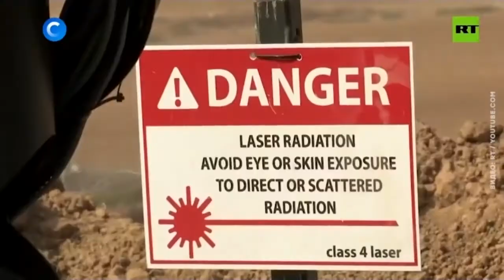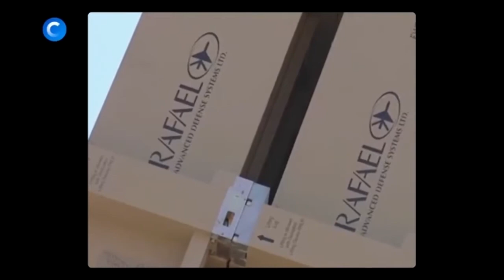В бою испытаны искусственный интеллект и боевые лазеры… в войсках и на флотах армий развитых стран!…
…Куда там Маску в его Америке… у нас свои герои… Крикалёв, Рогозин и Путин - могильщики Роскосмоса!!!